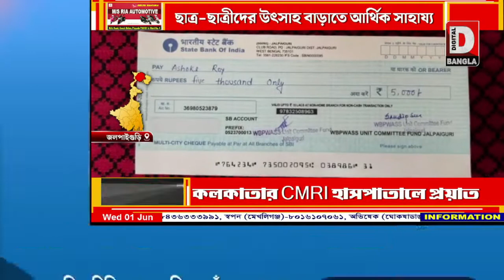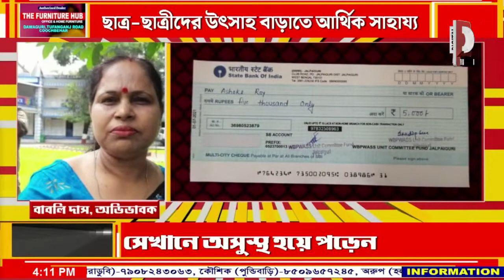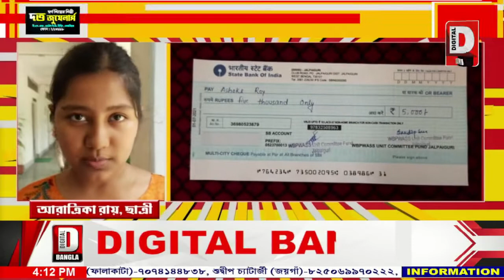পুলিশ পরিবারের মেধাবী ছাত্র-ছাত্রীদের উৎসাহ বাড়াতে আর্থিক সাহায্য জলপাইগুড়ি জেলা পুলিশের